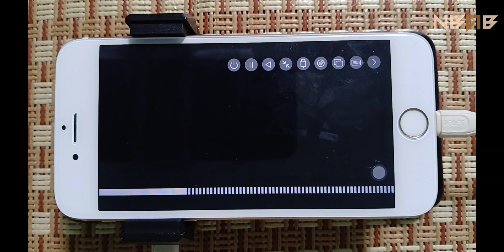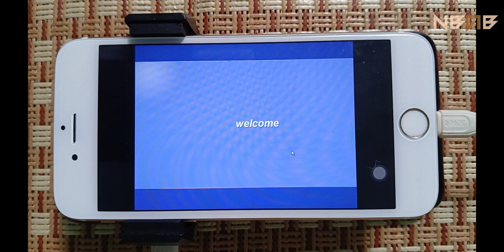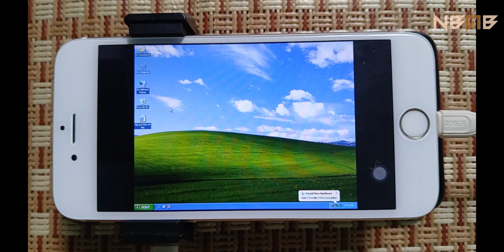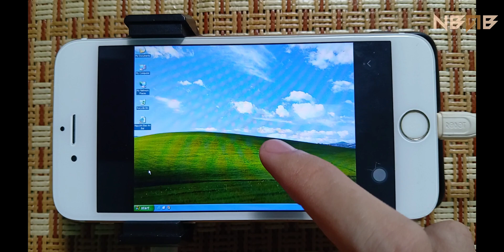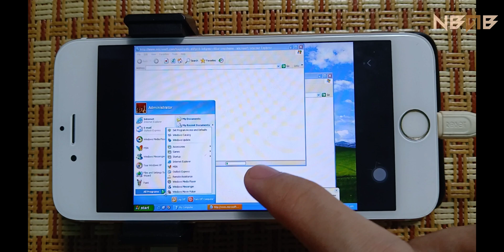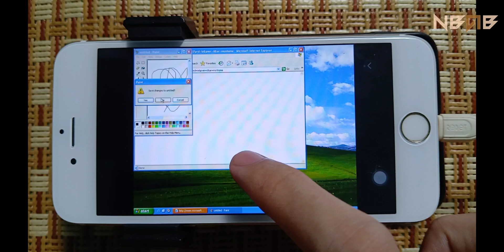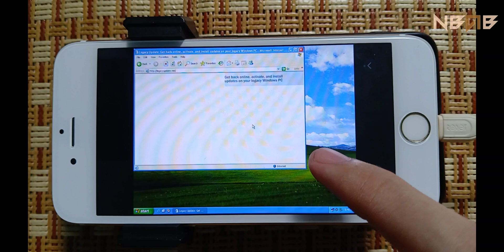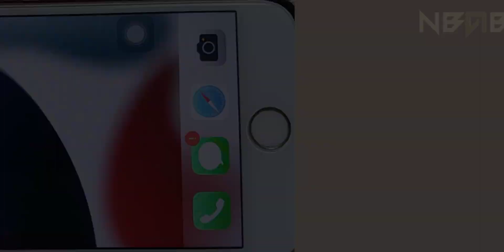Run Windows XP on iPhone 6s with UTM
Song: Jeonghyeon & Sungyoo - All I Need

Song: Tatsunoshin & Slenderino - On My Mind

Song: dezoliar, glossier, TWISTED - soulforge

💡 What is Windows XP? (Soure: Wikipedia)

Windows XP is a major release of Microsoft's Windows NT operating system. It was released to manufacturing on August 24, 2001, and later to retail on October 25, 2001. It is a direct successor to Windows 2000 for high-end and business users and Windows Me for home users.